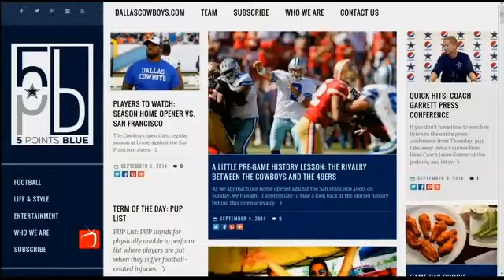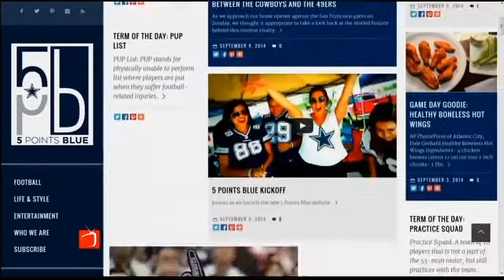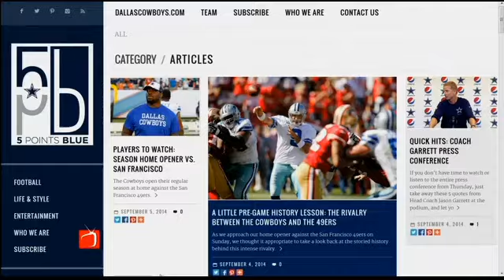More With Charlotte Jones Anderson